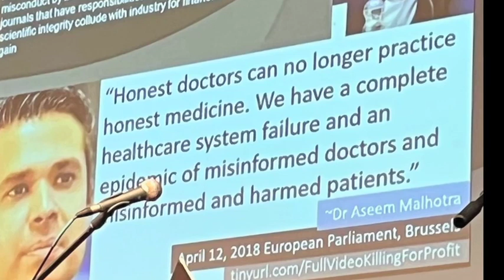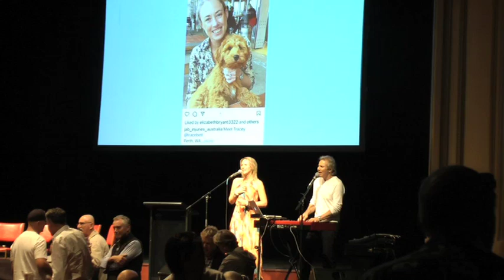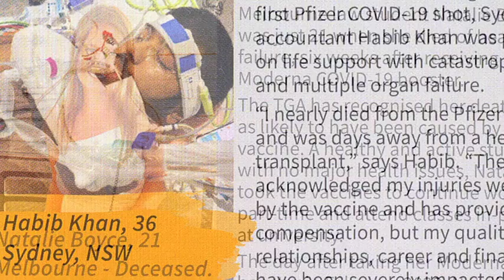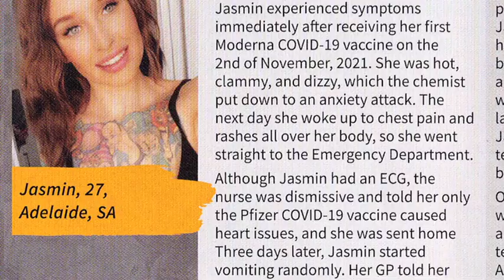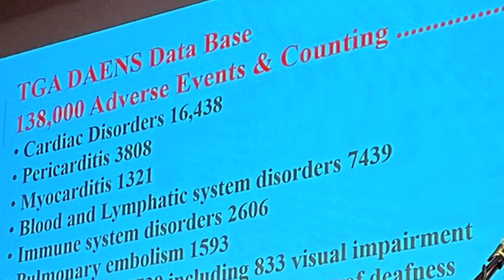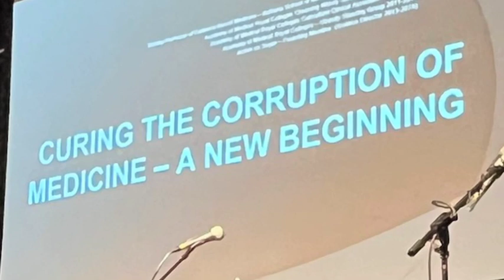DR ASEEM MALHOTRA EVENT - AMPS Norwood Concert Hall SA 2023 - Flaming Sambucas